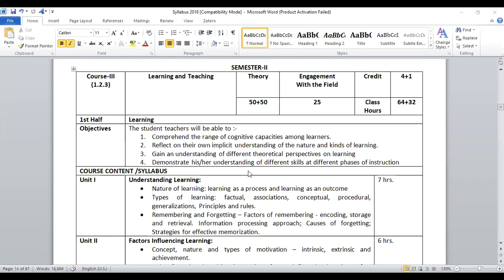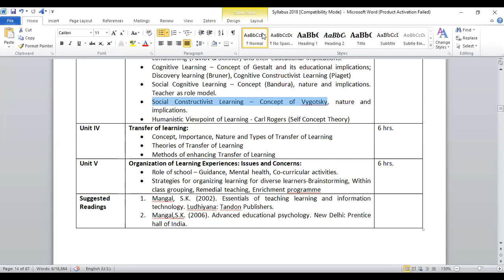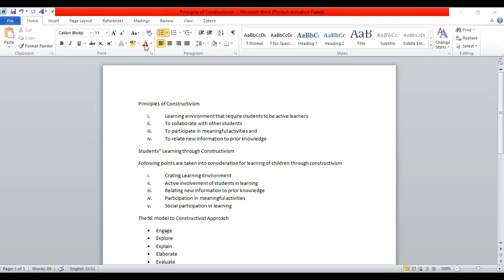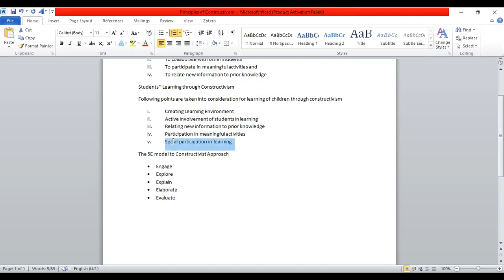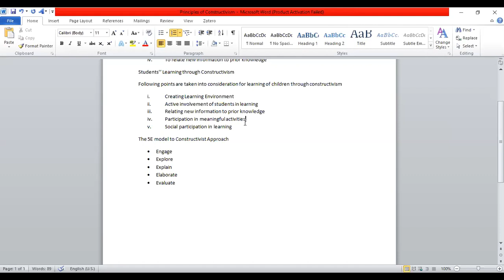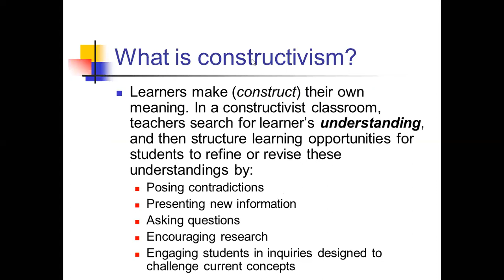Constructivism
Class recording of Dr Aniruddha Burmon, Associate Professor, Unievrsity BT & Evening College, Cooch Behar